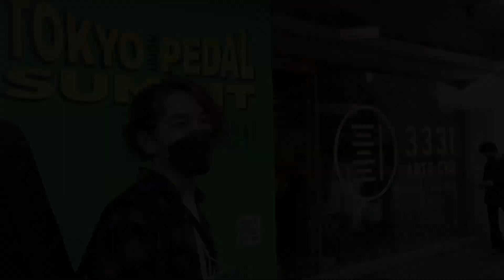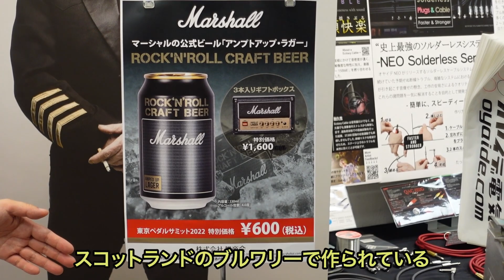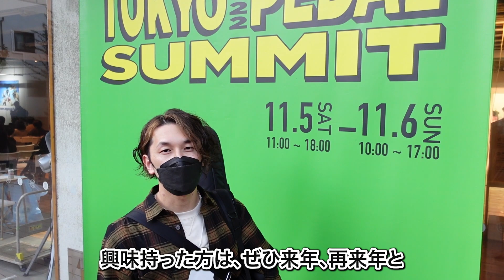東京ペダルサミット2022に行ってきました！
◆國田大輔 トリオ　LIVE スケジュール
2023年 1月13日(金) 銀座Lounge zero

個人レッスン生徒随時受け付けてます！
(現在オンラインレッスンも可能)

オープントライアド1 〜どんなテンションコードも簡単に弾ける全く新しい考え方〜

コード進行講座＃1　〜あの世界的メロディックマイナー曲とJ-POP TOPヒット2曲〜

コード進行講座＃2　〜超定番バラード進行&切なさを加速させるオンコードテクニック〜

上原ひろみ、BIGYUKIらも絶賛
ギタリスト國田大輔、ニューアルバム　"abstract/pop" 発売中！

國田大輔　(クニタ　ダイスケ）　プロフィール

米国バークリー音楽院卒業。
ギブソンジャズギターコンテスト2005審査員特別賞を受賞。
2007年に1stアルバム『Fuzzy Logic 』リリース。
2014年、東京JAZZフェスティバルに、國田大輔トリオで初出演を果たす。直後、世界的ピアニストの‪上原ひろみ‬、Alex Machacek、Steve Hunt らの参加が実現した2nd アルバム『In My Life』をリリース。本作品は、J.W.Black 氏（現J.W.Black Guitar CEO/ 元フェンダーシニアマスタービルダー）から絶賛され、同氏から日本人では初めてギターをモニターとして提供される。
2ndアルバムは世界No.1のジャズフュージョンサイトであるAbstractlogix.com で、トップセラーを記録し世界の各方面から好評を得た。
ESPエンタテインメント東京、ギター講師として、台湾、中国、韓国とアジア各地での音大でもクリニックを行う。
2019年10月、ソロ3作目の" 『abstract/pop』をリリース。近年はゲーム、アニメ音楽のレコーディングも多数参加。『大乱闘スマッシュブラザーズ SPECIAL』『攻殻機動隊 SAC_2045』
など、日本を代表するタイトルにもギタリストとして参加している。